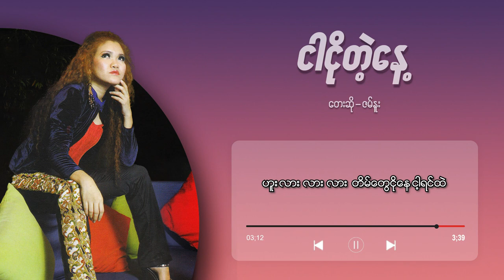ဇမ်နူး - ငါငိုတဲ့နေ့ (Lyric Video)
Song - Ngar Ngo Tae Naye (ငါငိုတဲ့နေ့)
Artist - Zam Nuu (ဇမ်နူး)